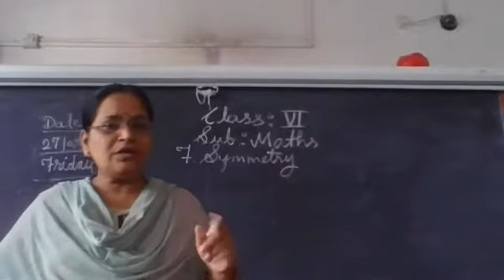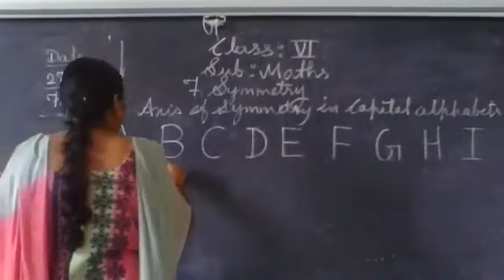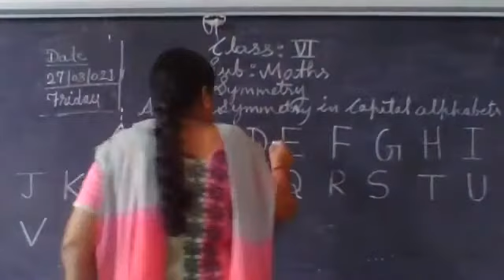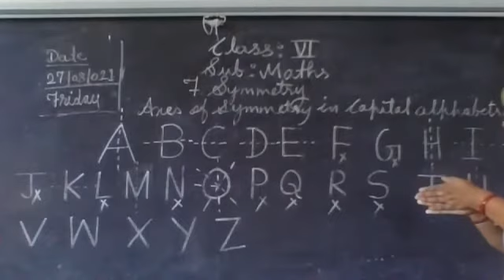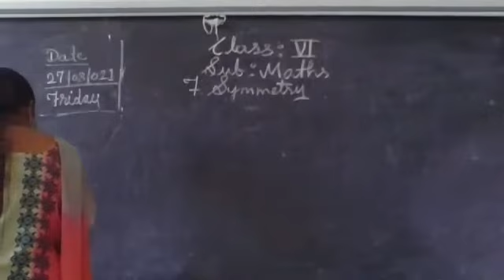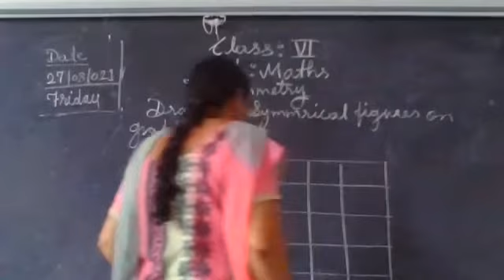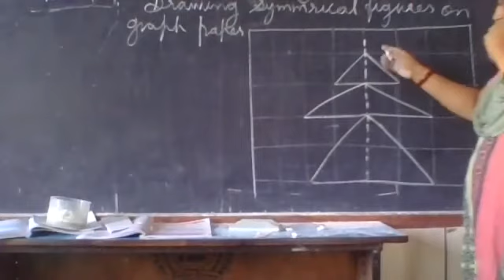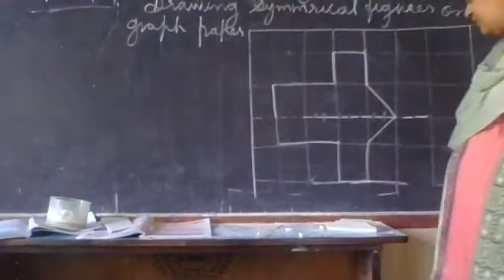STATE BOARD Std 6 Maths -Symmetry